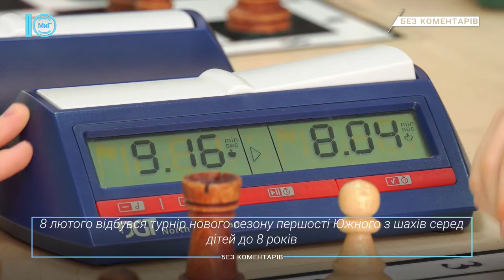Першість Южного з шахів серед дітей. Новий сезон 2020. Без коментарів. 10.02.2020